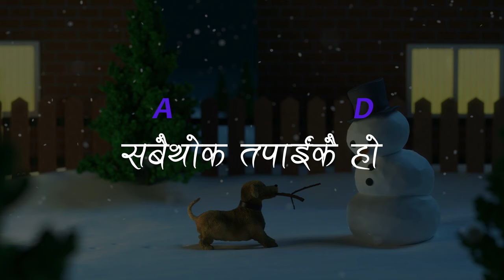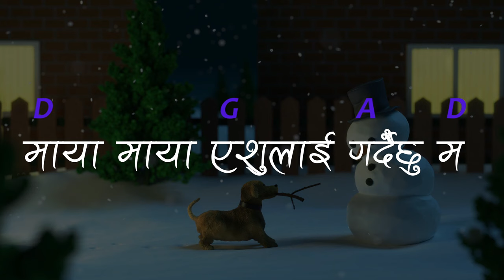tapaiko hatalai samaudai hay yashu#balidan